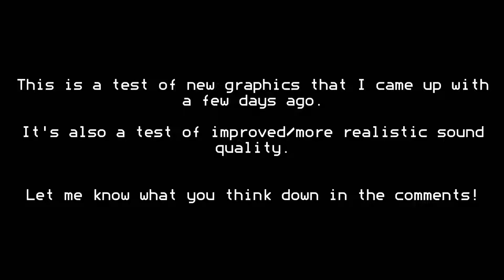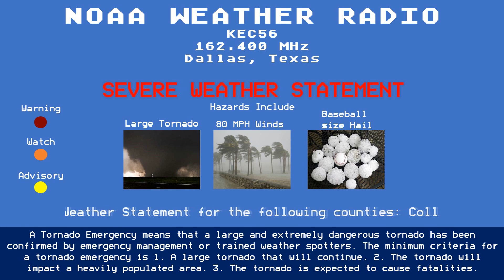EAS - Giant Swirling Column of Air (Test)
Siren Pack I'll make another video eventually